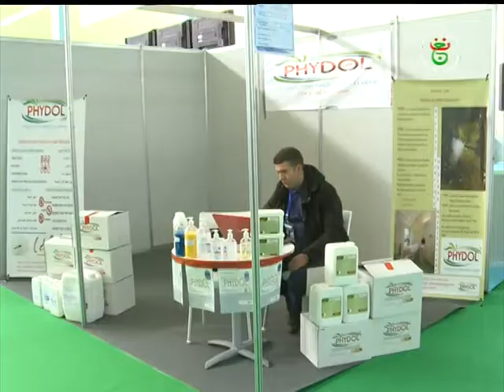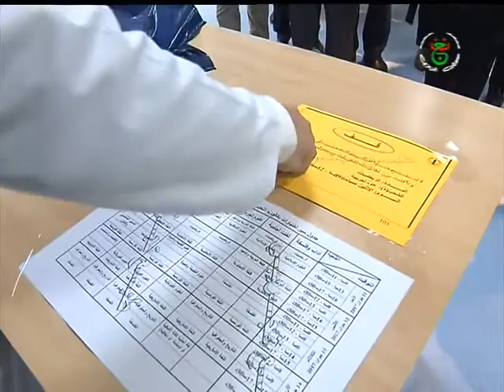نشرة 00.00 ليوم 22-03-2018